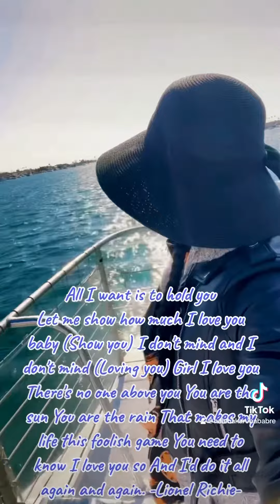Be like the sun; never let the opinions of those who hate you dull your shine. Matshona Dhliwayo